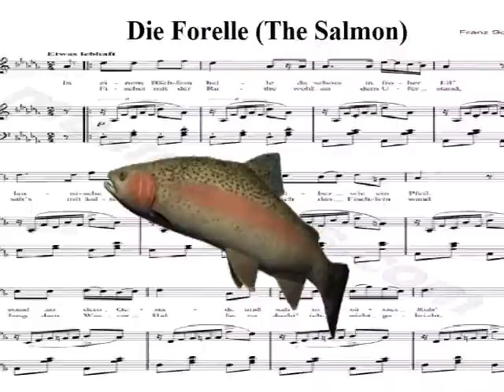🎵DIE FORELLE (The Salmon)🎵 -Franz Schubert (Guitar Cover)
🌟Franz Schubert -Guitar Cover🌟